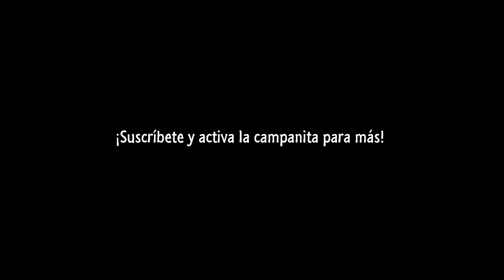GRANNY 2023 & SLENDRINA: The Cellar PIANO By Diego Dibala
Melodía 1: Menu
Compositor: DVloper
Videojuego: Granny
Desarrollador: DVloper

Melodía 2: Menu
Compositor: DVloper
Videojuego: Slendrina: The Cellar
Desarrollador: DVloper

Espero que les guste y le den mucho apoyo.

¿Tienes una sugerencia?, déjala en los comentarios.

¡Muchas gracias!